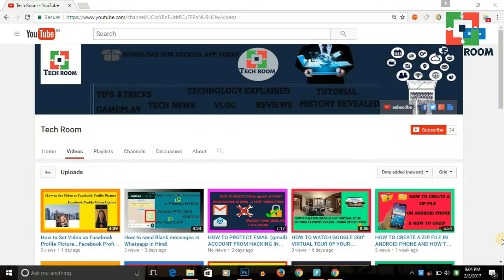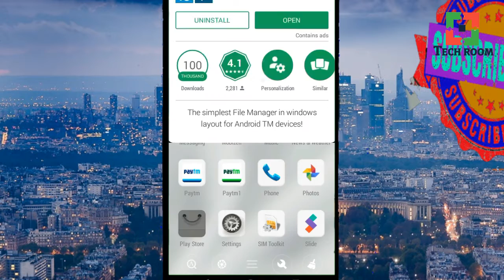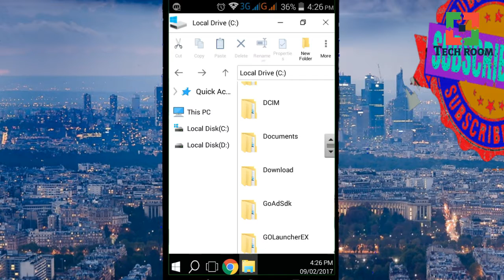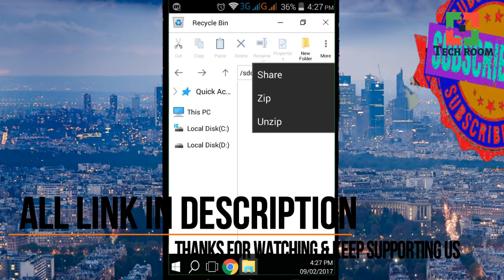HOW TO GET WINDOWS 10 LOOK AND FEATURES IN 3 MB APP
Hellooo guys is video me mai aj apko batane ja raha hu kaise ap windows 10 k look or windows 10 k features pa shakte hai bas 3 mb k app ko use kar k. or agr apko video achi lagi to jarur se like ,comment,share and subscribe karna mat bhuliyaga q ki agar ap subscribe karte hai to apko milti hai daily a new video to jarur se subscribe kijiya ga. have a nice day :)

All content used is copyright to tech room